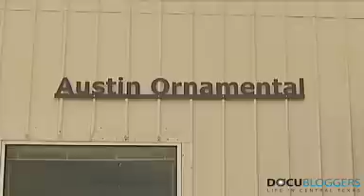Taylor, Texas: Community Profile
Learn how the small town of Taylor Texas is on the rise.  Meet the people who are assisting in making it's economy rise.